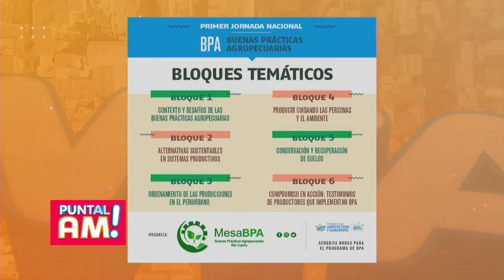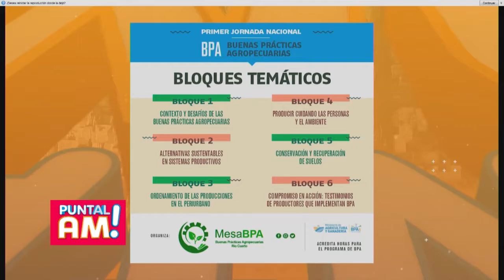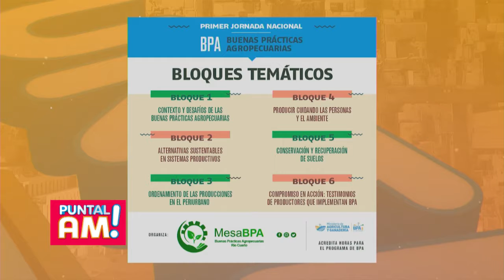Fernando Lagos sobre la primera jornada nacional de buenas prácticas agropecuarias